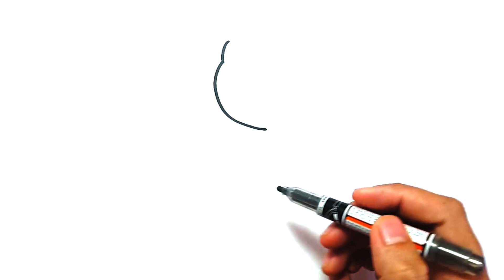Baby Dinosaur Drawing || How To Draw A Simple Cartoon Dinosaur